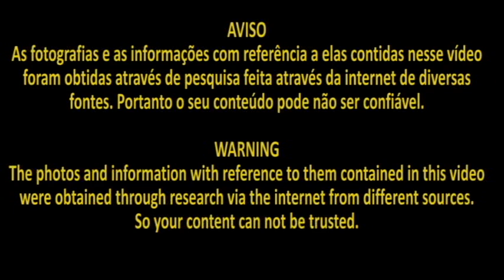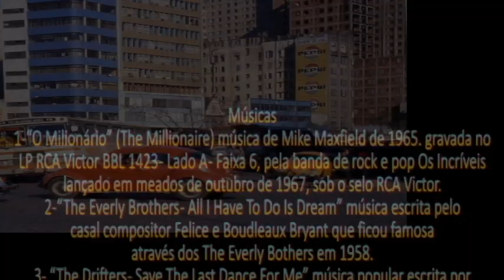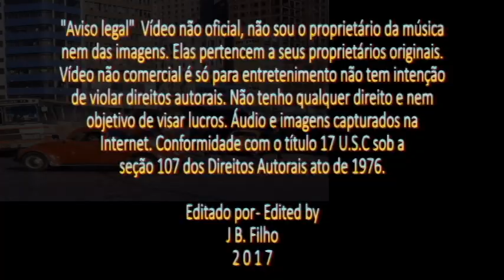Porto Alegre de Volta ao Passado Anos 1970 Parte 7 (Legendas Português-Inglês)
AVISO
As fotografias e as informações com referência a elas contidas nesse vídeo foram obtidas através de pesquisa na internet de diversas fontes. Portanto o seu conteúdo pode não ser confiável.
WARNING
The photos and information with reference to them contained in this video were obtained through research via the internet from different sources. So your content can not be trusted.

Músicas
1-“O Milionário” (The Millionaire) música de Mike Maxfield de 1965. gravada no LP RCA Victor BBL 1423 - Lado A - Faixa 6, pela banda de rock e pop Os Incríveis lançado em meados de outubro de 1967, sob o selo RCA Victor.
Remasterizado com Magix Audio Cleaning Lab 17.
2-“The Everly Brothers - All I Have To Do Is Dream” é uma música popular escrita pelo casal compositor Felice e Boudleaux Bryant que ficou famosa através dos The Everly Bothers em 1958.
3- “The Drifters - Save The Last Dance For Me” música popular escrita por Doc Pomus e Mort Shuman gravada pela primeira vez em 1960 por The Drifters com Bem E. King no vocal.
Fonte: Wikipedia.org